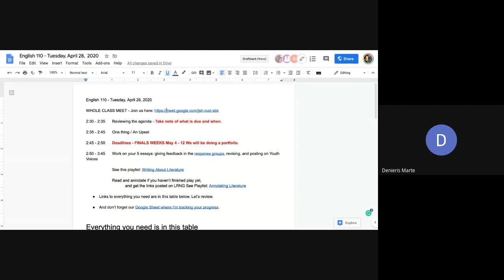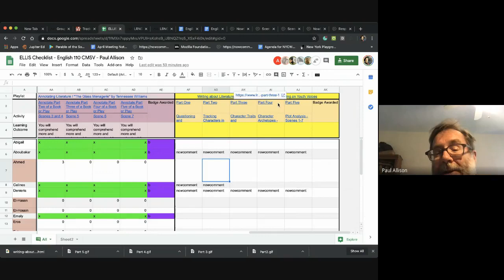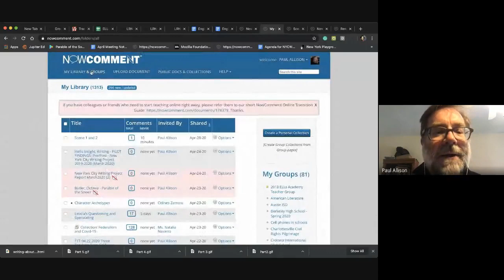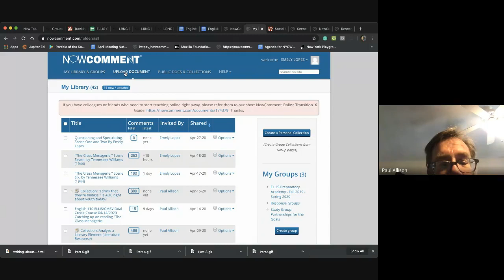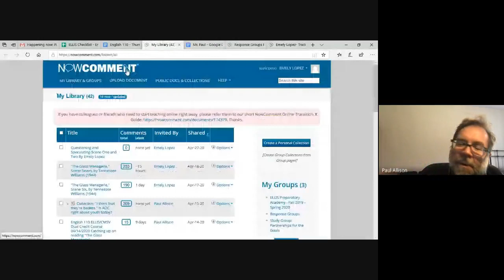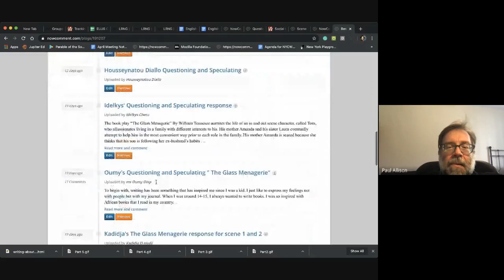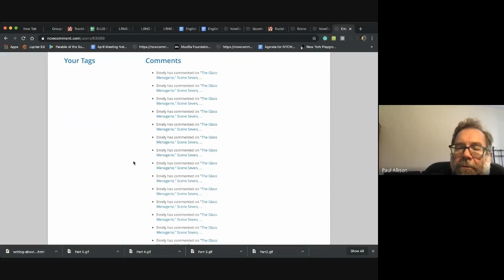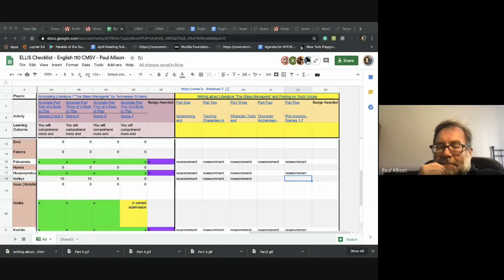English 110 ELLIS CMSV Paul Allison, Instructor 2020 04 28 at 11 40 GMT 7